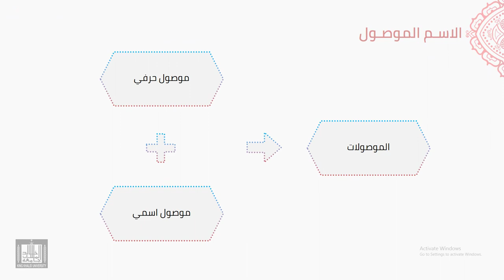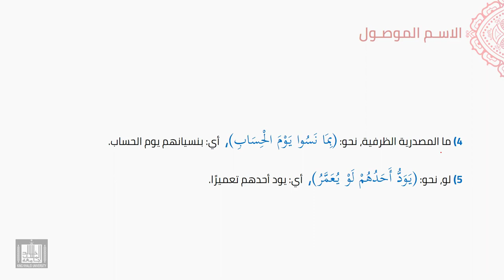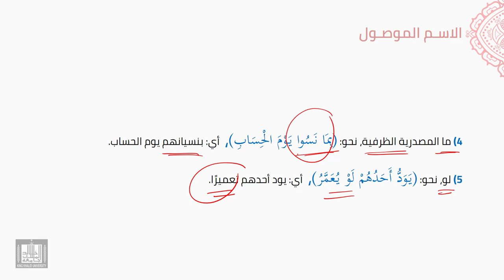النحو العربي | 5-20 | الأسماء الموصولة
الوحدة 5 - الدرس 20 : الأسماء الموصولة
تعريفها وأقسامها، الحروف الموصولة